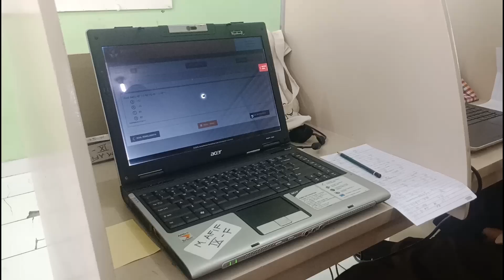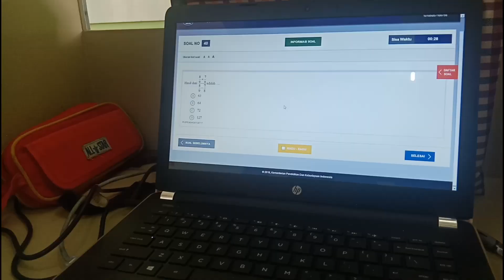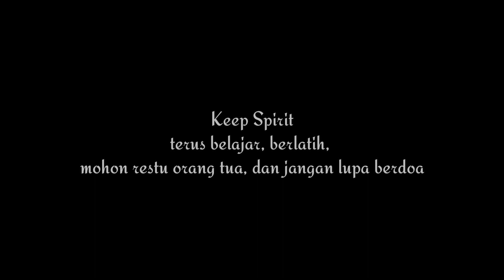Pelaksanaan Simulasi 1 UNBK di MTsN 6 Jakarta